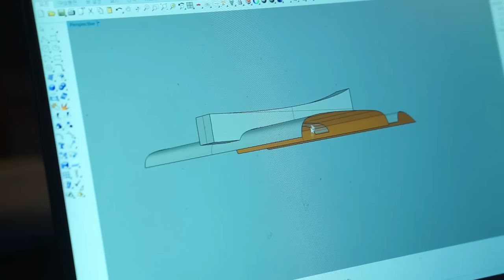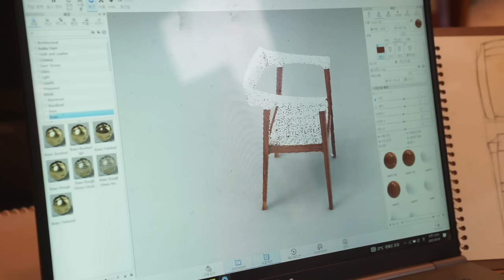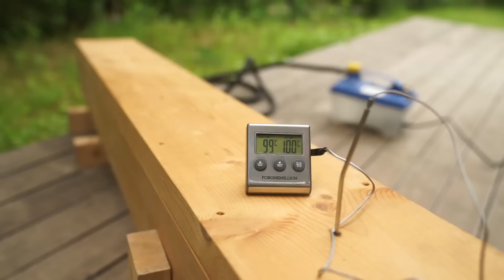Kobeomsuk furniture - Making of Hanok Eaves Chair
고범석 가구 / Kobeomsuk furniture
Korean Woodworking studio / Woodworking Academy

I designed a chair while I was resting for a month due to a fracture.
The design was designed with the theme of Korea's beautiful curves reminiscent of the eaves of a hanok and the sleeve lines of a hanbok. The structure of Hans Wegner's "the chair (pp501)" was referenced, and the armrest combination was inspired by ( @handwerker_kor )Handwerker's(my teacher)low back chair.
골절상을 입어 한달간 쉴 때 의자 를 디자인 하였습니다.
한국의 미려한 곡선을 주제로 한옥의 처마와 한복의 소매선을 연상하며 디자인하였고, 한스베그너의 the chair (pp503) 의 구조를 참고 였으며, 팔걸이 결합은 한트베르커(스승님)의 low back chair 에서 영감을 받았습니다

고범석가구 / Kobeomsuk furniture
Korean Wood working studio

Long-lasting Furniture